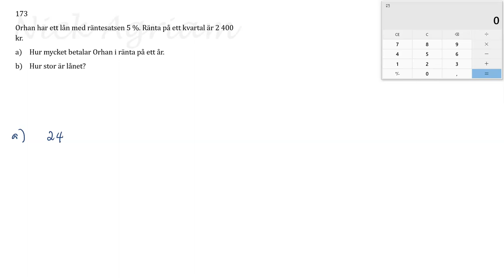upp 173 Träna Samband och förändring Matematik Y för Lgr22